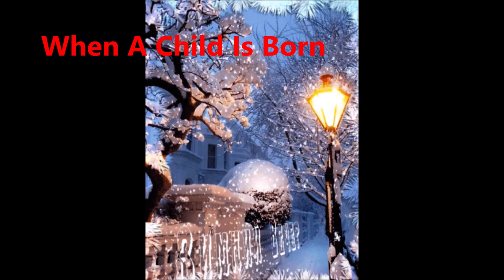Nhạc không lời- Noel * Giáng Sinh * Christmas 2021-2022